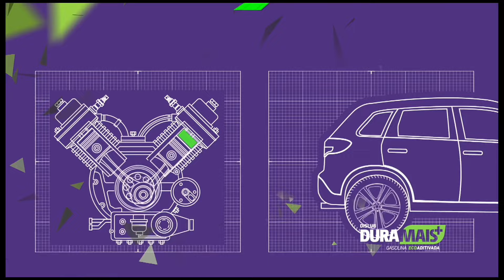🚨ATENÇÃO! TEM ATACANTE CHEGANDO PARA O SANTA CRUZ!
🚨ATACANTE JHONATAN CHEGANDO PARA O SANTA CRUZ!

TDxsq31W6KWz